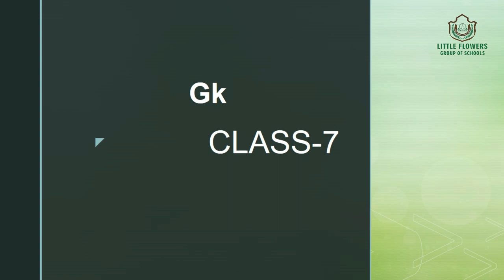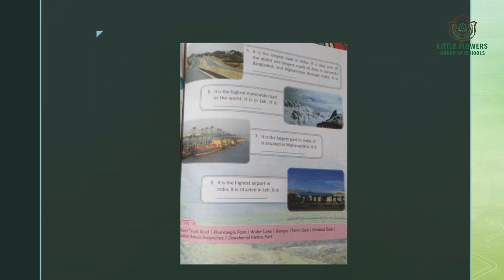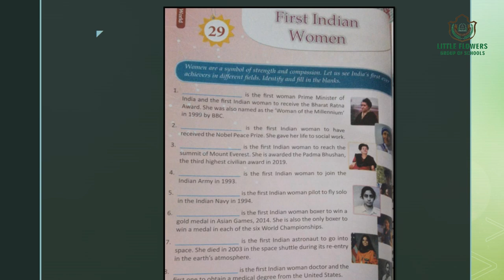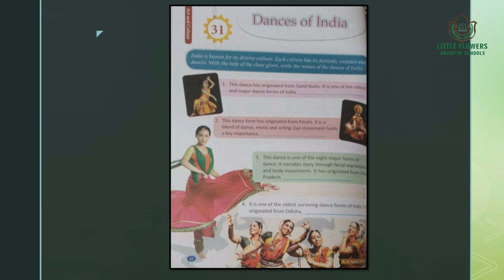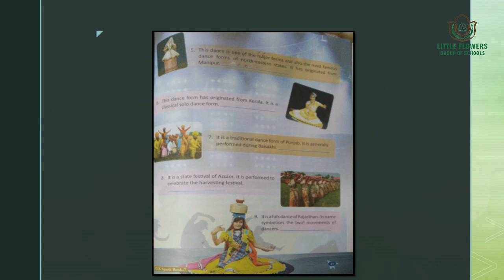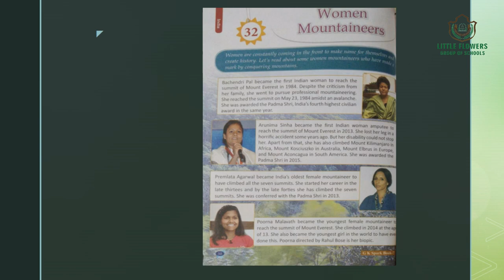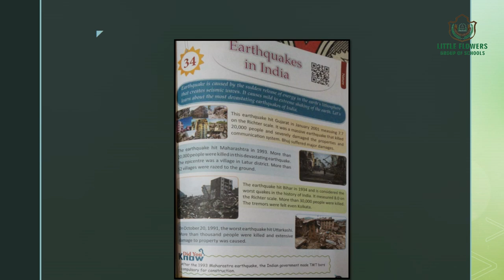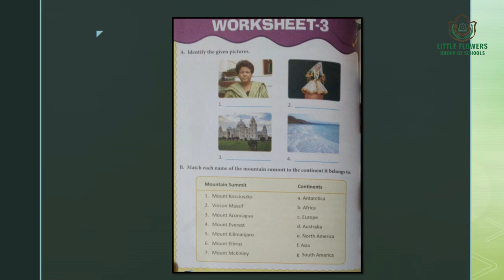Class 7, Ch 28,29,31,32,34, Worksheet No 3